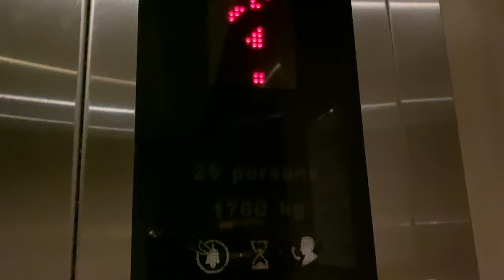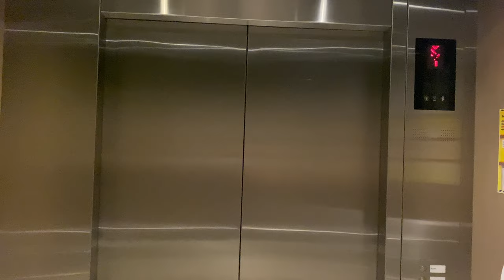KONE S MONOSPACE MRL @ TEMASEK POLYTECHNIC (LIFTS 41 & 42)